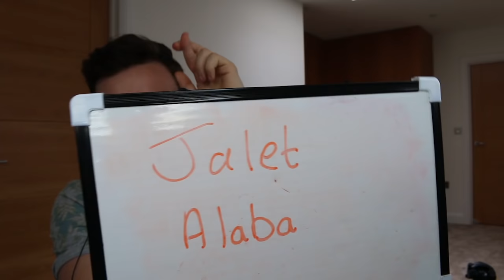FIFA 16 SQUAD BUILDER SHOWDOWN!!! TEAM OF THE SEASON GRIEZMANN!!! The Best Striker On Fifa 16?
IS THIS THE BEST STRIKER ON FIFA 16!?!?! Jack seems to think so!!! Fifa 16 Squad Builder Showdown on TOTS Antoine Griezmann!!!
IG Vault is the best place to get your Fifa coins

Upgrade your gaming with some GetGripped gear!!! Check out - getgripped.co.uk - “aj3” gets you a nice discount too :D

Well, you're here anyway, and so am I :D
We have got Fifa 16 squad builders, Fifa 16 Mythbusters, Squad Builder Showdown, Discard Pack Challenges, pack openings and many more videos! :D